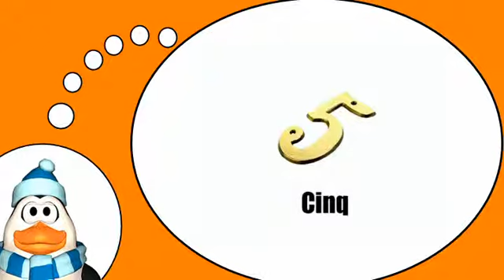法语为大家 = 编号从1到9的数字